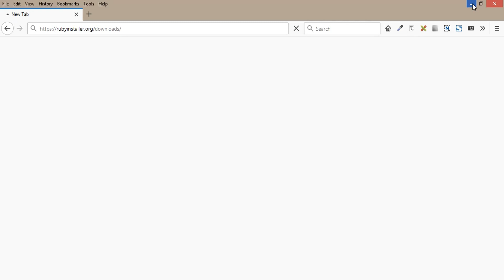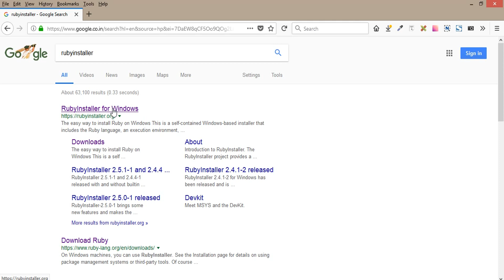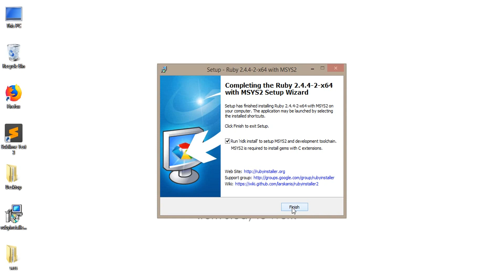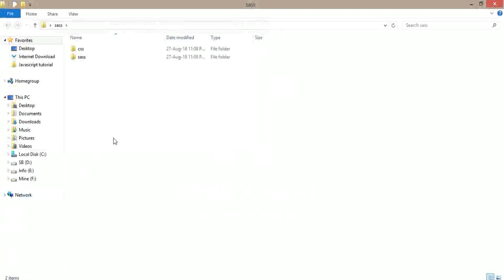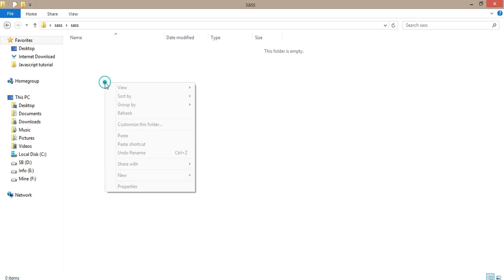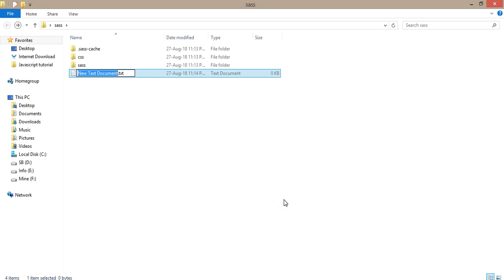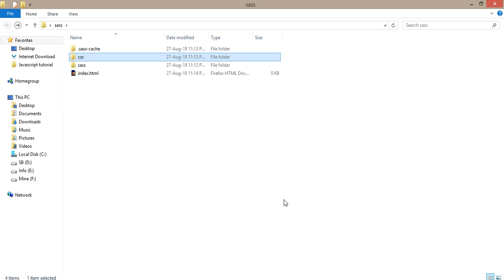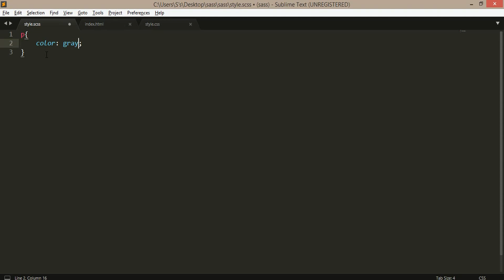Installation of SASS - 2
There are a good many applications that will get you up and running with Sass in a few minutes for Mac, Windows, and Linux. Command Line. When you install Sass on the command line, you'll be able to run the sass executable to compile .sass and .scss files to .css files.